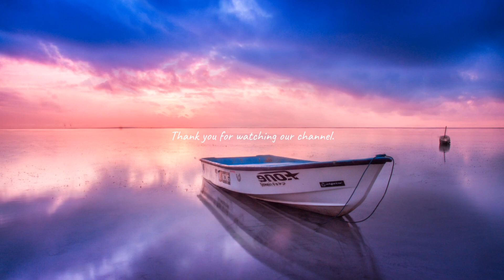【Deep Sleep Music】Good Sleeping, Calm Music, Relaxing music, Healing BGM.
We offer you a very relaxing BGM where you can spend a wounderful time.
We wish you have a heartful moment. Our music are composed and played by us.